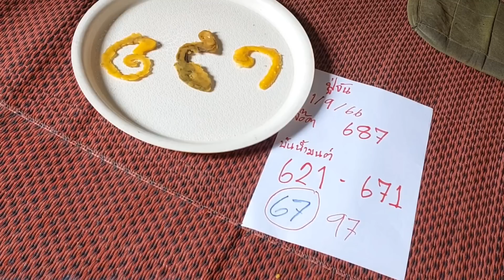ปู่จันทร์ย้ำโค้งสุดท้าย 3ตัวตรงๆ